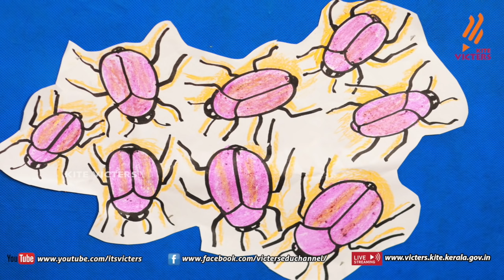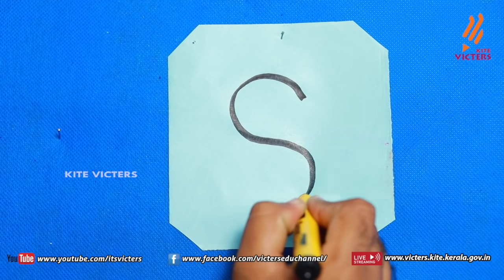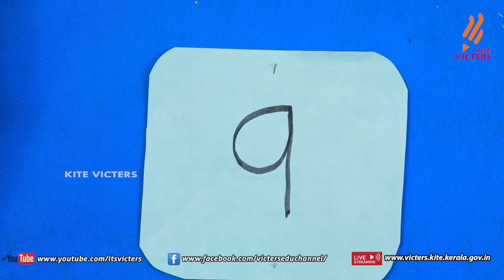KITE VICTERS STD 01 Mathematics Class 36 (First Bell-ഫസ്റ്റ് ബെല്‍)